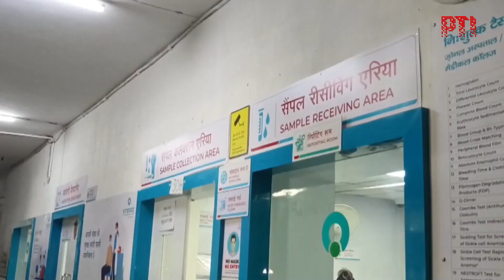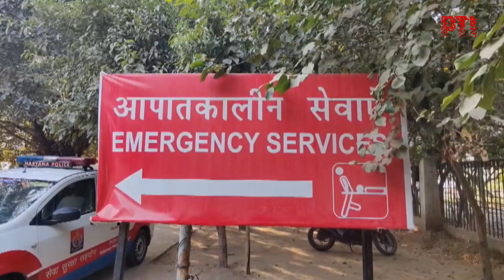Kerala man infected with rare bacterial disease: What is Murine Typhus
A 75-year-old man from Kerala's capital Thiruvananthapuram was recently diagnosed with Murine Typhus after travelling to Vietnam and Cambodia.

Murine Typhus is a flea-borne bacterial disease caused by Rickettsia typhi, transmitted through infected flea bites, primarily from rodents and not contagious between humans.